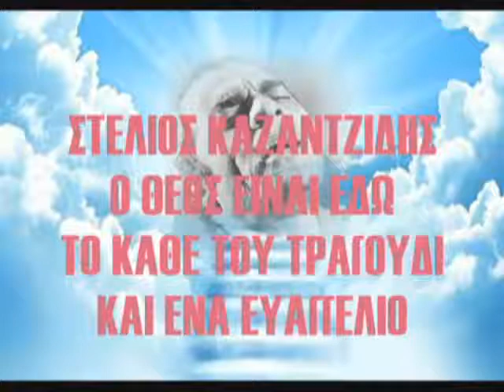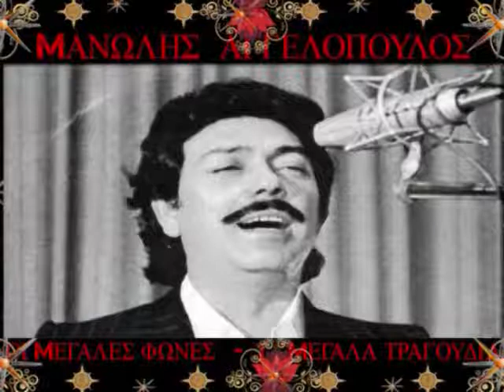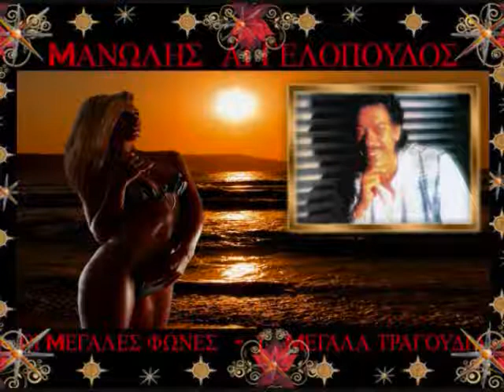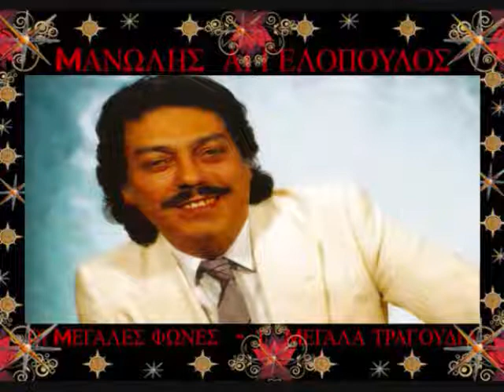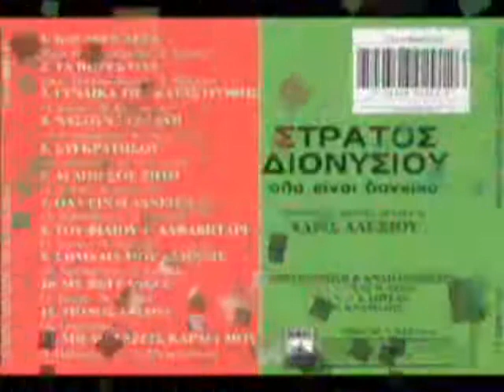ΤΕΣΣΕΡΑ ΜΕΓΑΛΑ ΤΡΑΓΟΥΔΙΑ ΤΟΥ ΚΑΝΑΛΙΟΥ ΝΟ / 16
ΣΤΕΛΙΟΣ ΚΑΖΑΝΤΖΙΔΗΣ – ΜΑΝΩΛΗΣ ΑΓΓΕΛΟΠΟΥΛΟΣ –
ΣΤΡΑΤΟΣ ΔΙΟΝΥΣΙΟΥ – ΔΗΜΗΤΡΗΣ ΜΗΤΡΟΠΑΝΟΣ.

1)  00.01 – ΣΤΕΛΙΟΣ ΚΑΖΑΝΤΖΙΔΗΣ ΠΑΝΩ ΣΤΟΥ ΤΟΙΧΟΥ ΤΟ
                     ΚΑΡΦΙ.
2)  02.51 – ΜΑΝΩΛΗΣ ΑΓΓΕΛΟΠΟΥΛΟΣ ΑΡΑΓΕ ΜΕ ΣΚΕΠΤΕΣΑΙ.
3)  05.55 – ΣΤΡΑΤΟΣ ΔΙΟΝΥΣΙΟΥ ΝΑ ΣΟΥΝΑ ΕΚΕΙΝΗ.
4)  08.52 – ΔΗΜΗΤΡΗΣ ΜΗΤΡΟΠΑΝΟΣ ΕΜΕΝΑ ΔΕ Μ΄ΑΓΑΠΗΣΕ
                     ΚΑΝΕΙΣ.